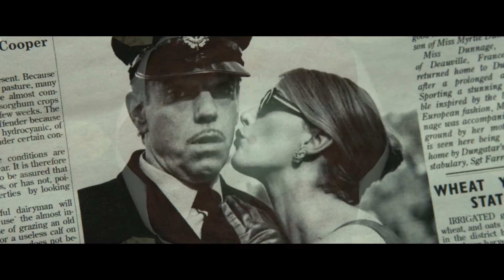The Rootstalk - Pretty Woman (promo teaser)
"Pretty Woman" recorded at Kantor Rikurding Rootstalk pada january 2017...lagu ini masih dalam proses pembikinan.
"Pretty woman song recorded on January 2017 at "Kantur Rikurding Rustok"..this song still inna making proccess.
Artist : The Rootstalk
Song by Therootstalk
Lyric by Therootstalk
Recorded at Kantor Rikurding Rustok.